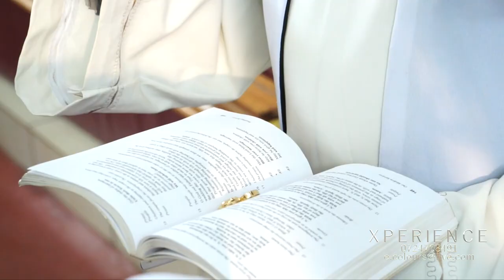Sue Weds Sammy (Kenyan 2015 wedding)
A wedding happens only ones. It needs to be captured in the most spectacular way. In Best images and color. In best resolution and sceneries. At Xperience Colour Media we give you the best of your event, and archive a HD copy for you plus a private online backup.

Book with us today. We are in Juja , Thika Road.

Main Studios are in Juja Proffesional Centre, Thika Road exit 15.